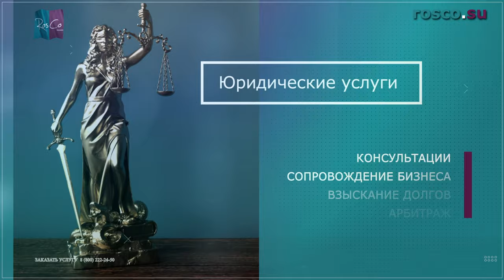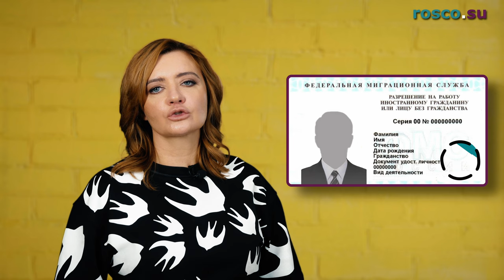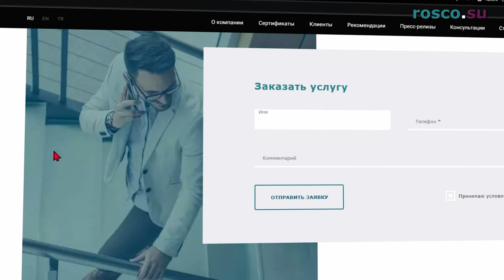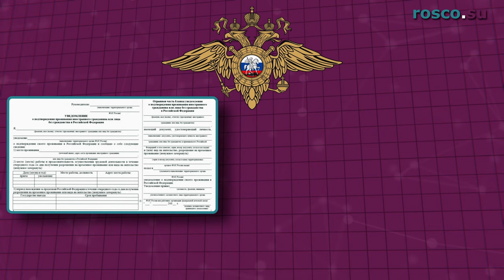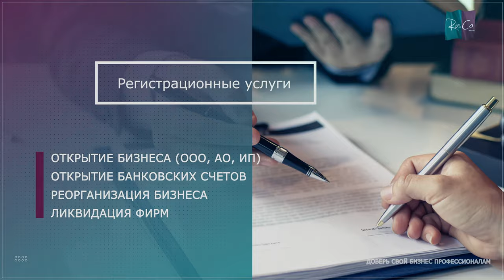Документы на РВП для граждан Казахстана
С 1 июля 2021 года граждане Казахстана могут оформить разрешение без квоты. Что для этого теперь необходимо сделать и какие документы для РВП нужны? Узнаете в нашем новом видео.

Таймкоды:
00:00 Вступление
00:37 Каков порядок получения РВП в России гражданину Казахстана?
01:31 Почему иностранцу могут отказать в получении российского РВП?
03:02 Что дает РВП для граждан Казахстана?
04:37 Что необходимо сделать гражданам Казахстана после получения РВП?